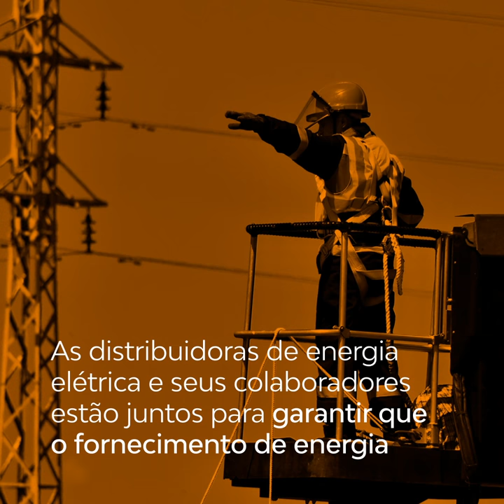A Energia que nos une - Celesc e Abradee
Para enfrentarmos a pandemia do Coronavírus, precisamos de energia.
E para garantir que a energia chegue à sua casa, aos hospitais e a todo Brasil, estamos aqui!

Por isso, as equipes essenciais da Celesc e de Distribuidoras de Energia Elétrica de todo o país estão trabalhando, de forma segura, para que você mantenha o isolamento social com muita energia.